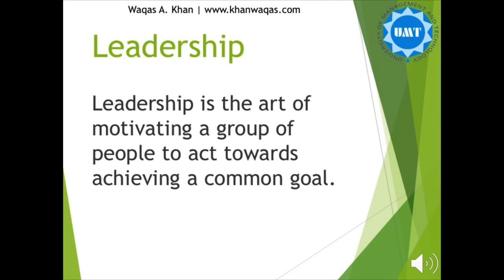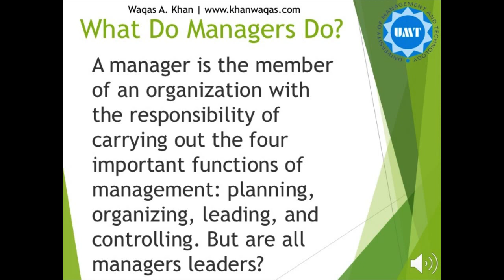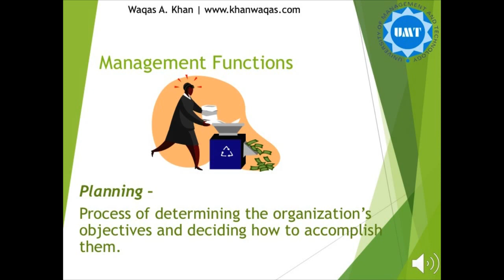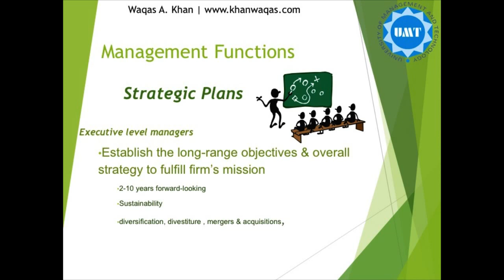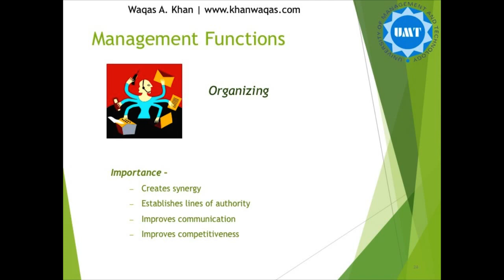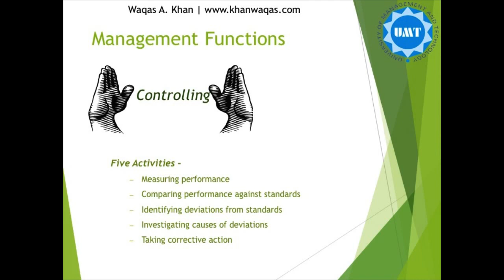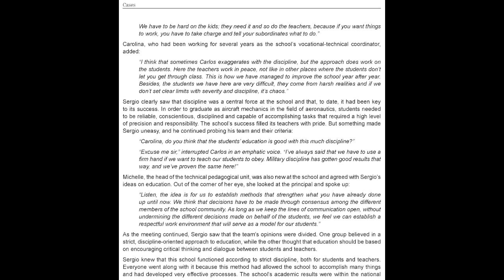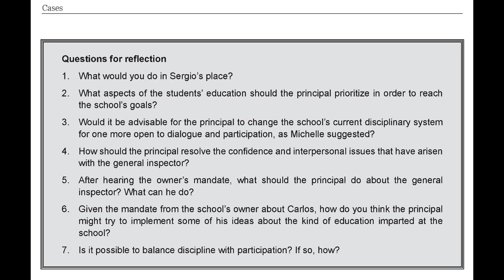ELM 1- Introduction to Leadership and Management in Urdu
Famous Scholar, Waqas A. Khan's Lecture 1 to MPhil Educational Leadership and Management class of the University of Management and Technology, Lahore. Topic is "Introduction to Leadership and Management in Urdu"
Lecture Includes;
Leadership,
Management,
Difference Between Leadership and Management,
What Do Leaders Do?,
What Do Managers Do?,
Planning,
Objectives,
Mission,
Operational Plans,
Strategic Plans,
Tactical Plans,
Contingency Planning,
Crisis Management,
Management Functions,
Organizing,
Staffing,
Recruiting,
Downsizing,
Directing,
Controlling,
Levels of Management,
Types of Management,
Seven Tips for Successful Leadership,
Decision Making,
Harvard Case Study,
Training for Work or Training for Life?,